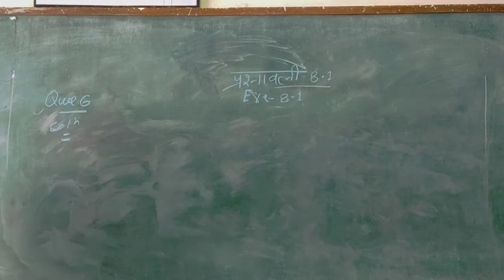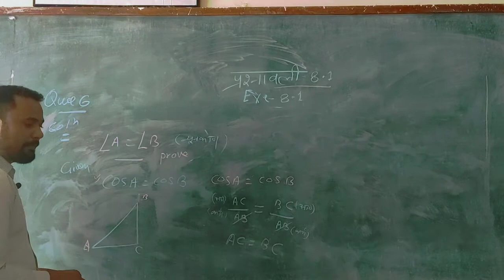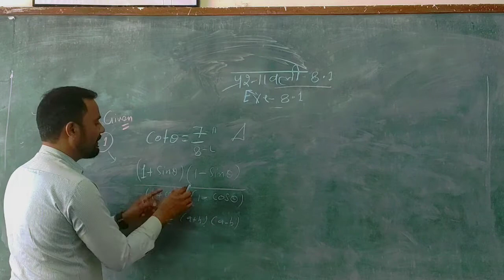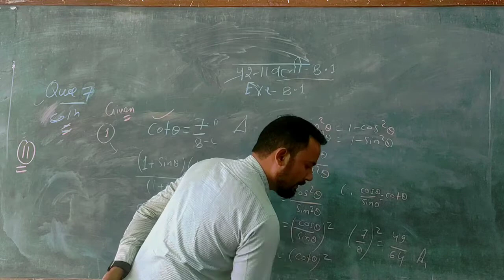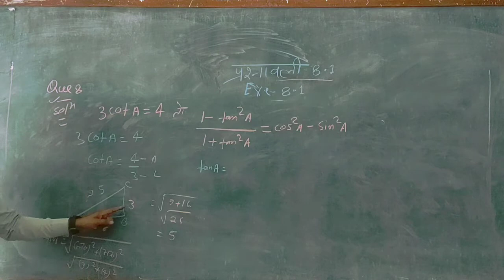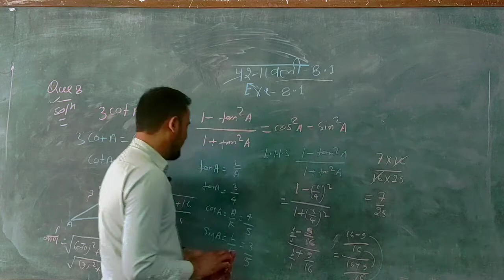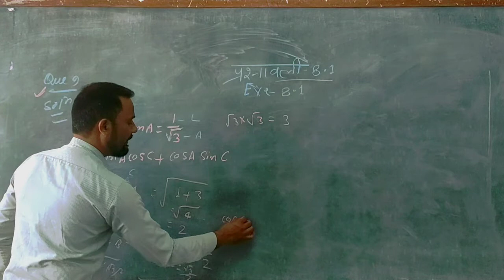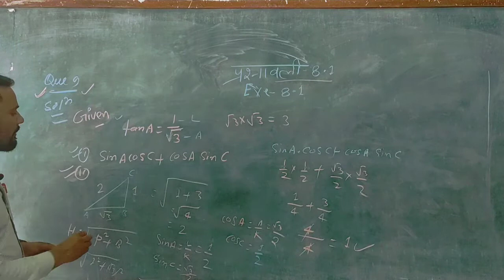Exercise 8.1 Q- 6,7,8,9 With Solution | How to Solve Trigonometry Question ?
Trigonometry Question Chapter Number 8.1 With Full Explanation. What is Basic Concept of Solving Trigonometry Question ?

Hi
I am MD Salman Khan , Welcome to our YouTube Chanel Public Career Point

Hi Students, In this videos friends , Es video me Ham Log Exercise 8.1 Trigonometry Ke Sabhi Question 6,7,8,9 Ke Solution ko Dekhenge Ki Kis Tarah Solve Karna hai with Solution so Guys Watch this Video.

Our some other Videos must Watch now-
HTML Lecture watch Now.